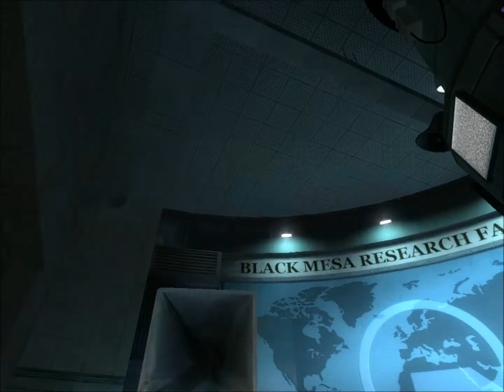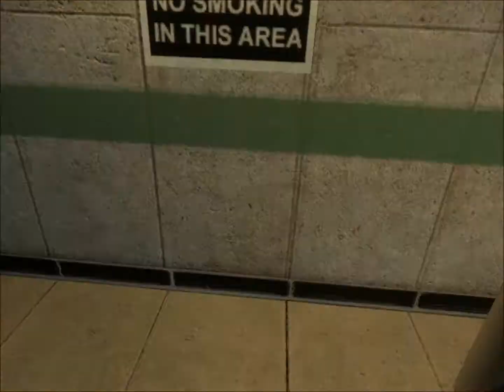new valve game black mesa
i play new valve game black mesa very confsuing game wat am i even supost 2 do?? door boss fight was pretty hard tho